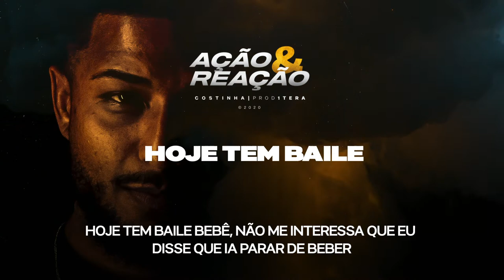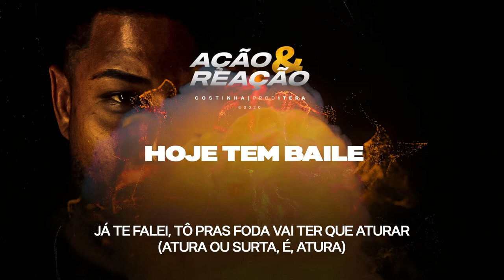2 - Hoje Tem Baile | Costinha Rap ( Prod1tera )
Cantor:
Costinha rap

Instrumental:
Prod1tera

Produção musical:
Prod1tera

Produção Executiva:
Patrick Rocha

Produção Audiovisual:
Renan Gomes

Fotografia:
Arthur Luigi
Renan Gomes